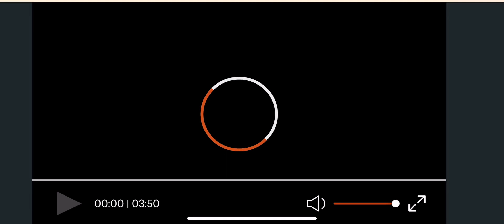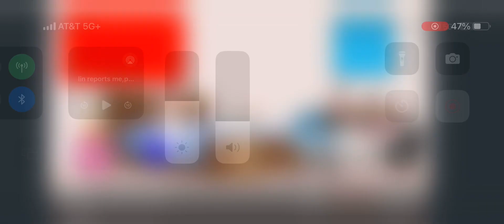Lin reports me,Phoebe,Bryan,Eloise looking in her window for the first time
This was uploaded on Sept/19/2023

So Lin decided that it is a good idea to report all 4 of us to the office because she knows that we are not good people anymore

@Lin:herself

Dominic (me):Alabama

Phoebe,Bryan and Eloise:@disneychannel